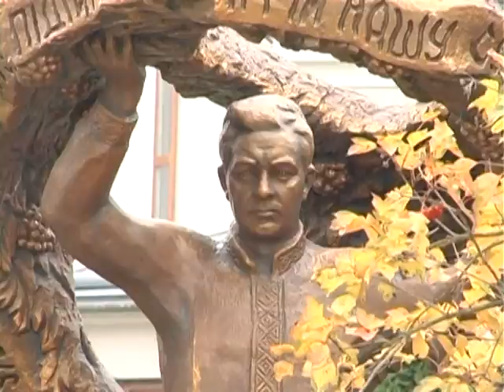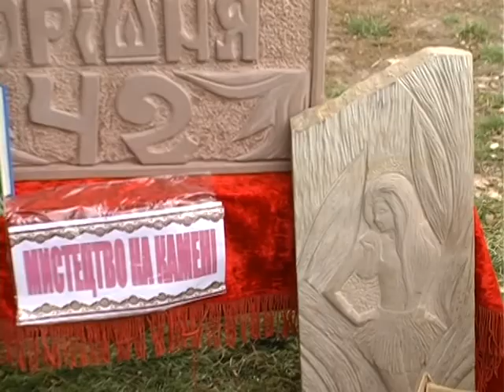В об'єктиві ТТБ - "Червона калина"